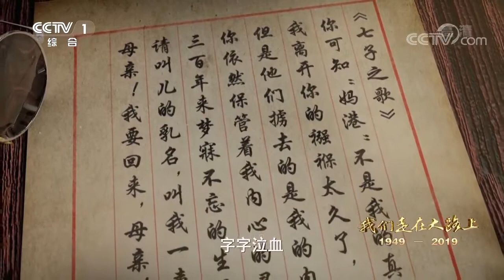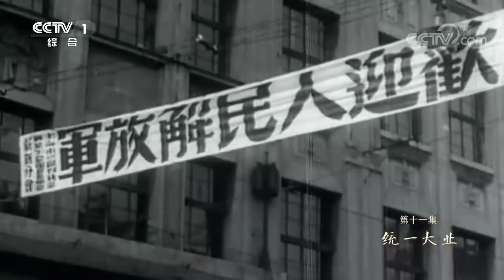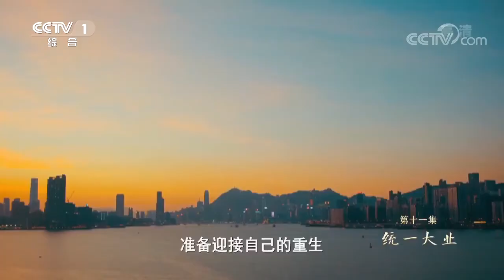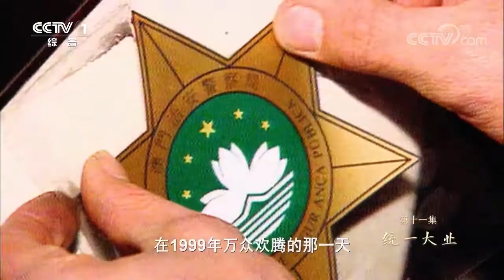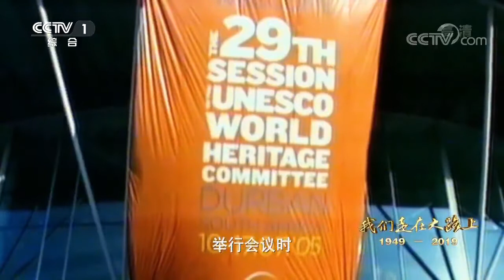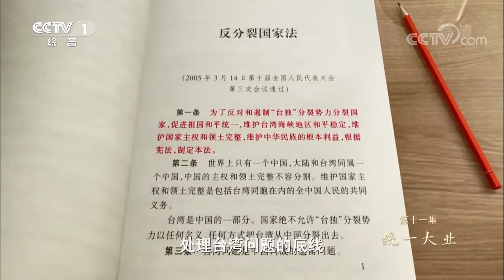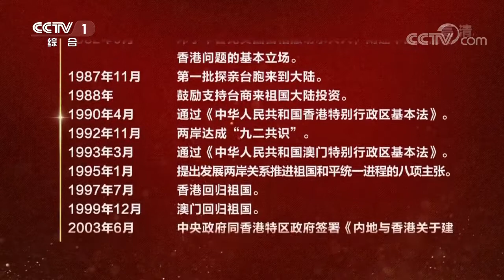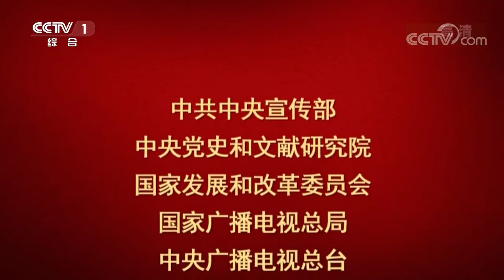《我们走在大路上》第十一集统一大业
来源：央视网
本期节目主要内容：香港自古以来就是中国领土，香港的繁荣离不开内地。“一国两制”提出，最早是针对台湾，首先运用于香港、澳门。撒切尔夫人访华，邓小平阐明立场，奠定基调。香港、澳门回归后，中央政府全力支持香港、澳门发展经济、改善民生，为港澳注入了新的活力、提供了新的机遇。推进解决台湾问题，两岸达成“九二共识”。通过《反分裂国家法》，表明了维护国家统一与领土完整的坚定决心。祖国统一大业必将实现。（《我们走在大路上》 第十一集 统一大业）